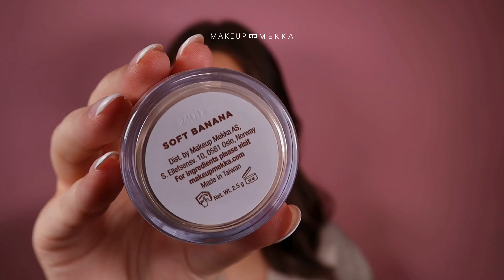MAKEUP MEKKA - SOFT FOCUS UNDER EYE POWDER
Soft Focus Under Eye Powder is an ultra-fine powder that is almost invisible and feels weightless on the skin. The silky-smooth powder provides a beautiful finish and is ideal for the delicate skin under the eyes. It sets makeup without feeling heavy, giving you a flawless look without the makeup settling into fine lines.

Soft Banana: Corrects dark circles under the eyes and is perfect for warm skin tones.
Soft Pink: Brightens under the eyes and gives a refreshed look, ideal for neutral and cool skin tones.